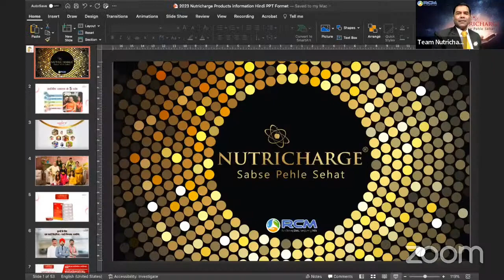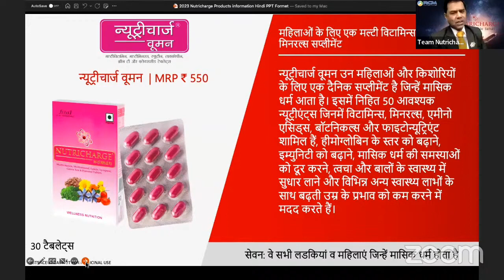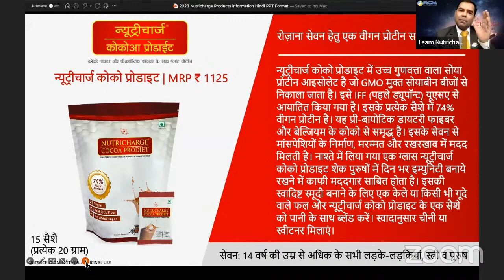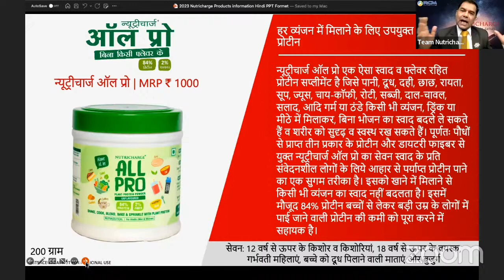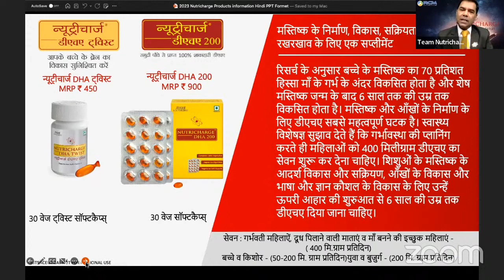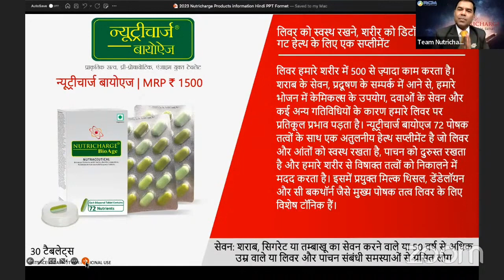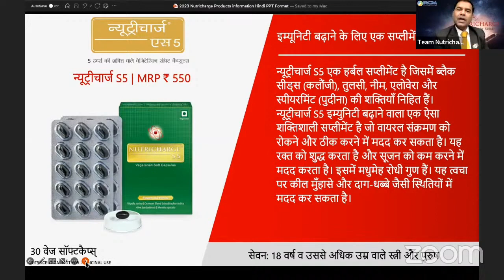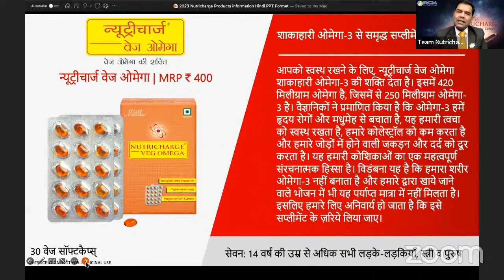Nutricharge Education and training by Arvind Sakhi Ji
E-Mail at:-

      धन्यवाद !